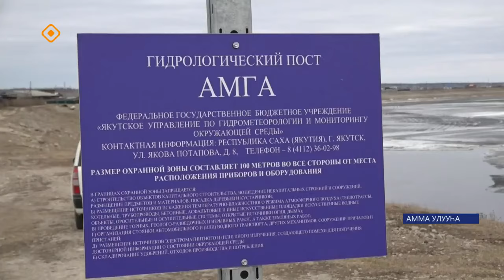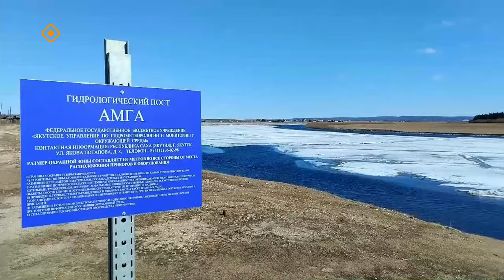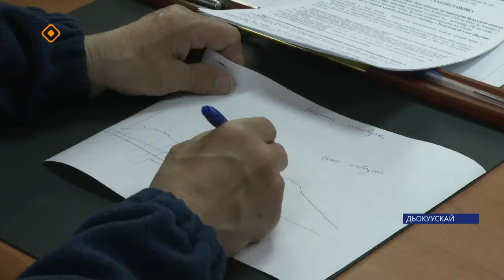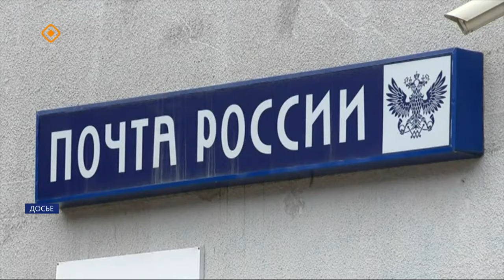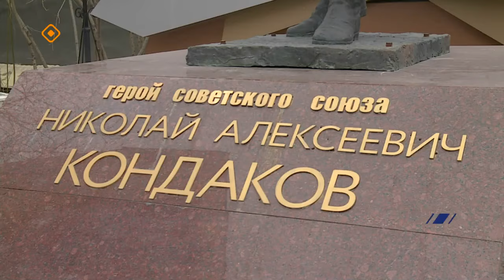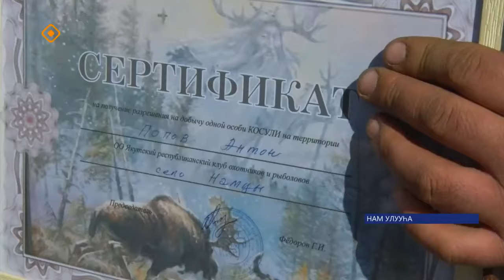«Саха сирэ» информационнай биэрии. Ыам ыйа 03 күнэ 20.30